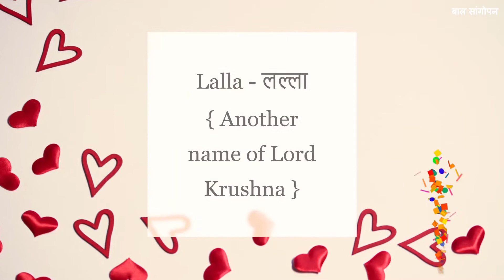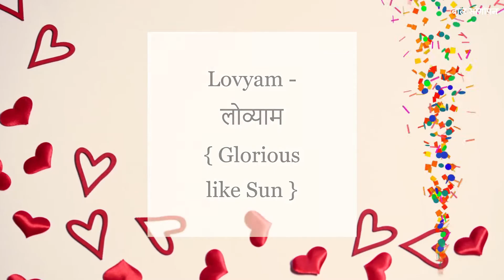Upcoming Baby Boy names | ' ल ‘ अक्षराने सुरू होणारे कधी न ऐकलेले मुलांची अर्थपूर्ण नावे | 2021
नमस्कार मित्रानो,
बाल संगोपन मध्ये आपला सर्वांचं मनापासून स्वागत आहे.
Baby monthly Birthday Photoshoot Online Shopping Accessories :

1. Newborn or 1st-month birthday Themes
2. Baby monthly photoshoot accessories
3. Baby photoshoot dress
3. Baby photoshoot dresses especially for baby boy
4. Baby photoshoot props basket
5. Baby photoshoot theme
6. New born baby essentials
7. Baby essentials

## Newborn babies shopping list :
1. Clothing essentials
1. Sleepsuits
2. Tops & pants
3. Socks
4. Mittens/Gloves
5. Caps
6. Onesies
7. Swaddle Wrap
8. Cotton bibs
9. Baby Pillow

2. Health and safety essentials
1. Baby thermometer
2. Hand Sanitizer
3. Baby nail clippers
4. First-aid kit
5. Pacifiers

3. Baby gear
1. Kangaroo Bag Baby carrier
2. Baby rocker / Portable bouncer
3. Baby stroller/ Pram
4. Play mat
5. Diaper bag
6. Car seat
7. Portable sound machine

India Amazon Store you can buy any hygienic baby product

### बाळासाठी अधिक माहिती साठी खालील लिंक वर क्लिक करा ###

धन्यवाद ...